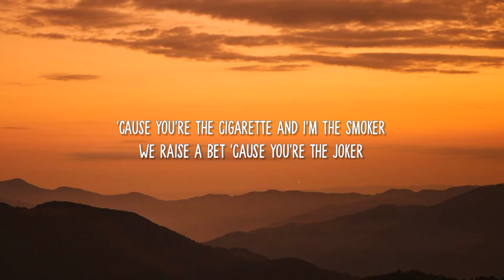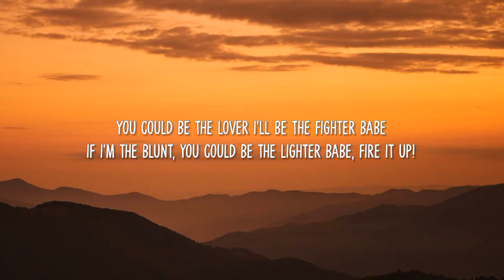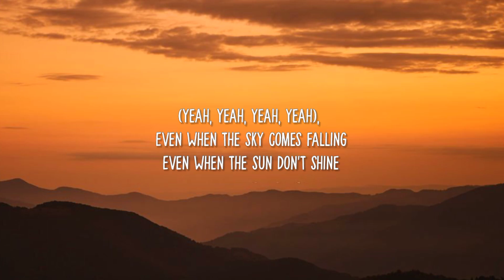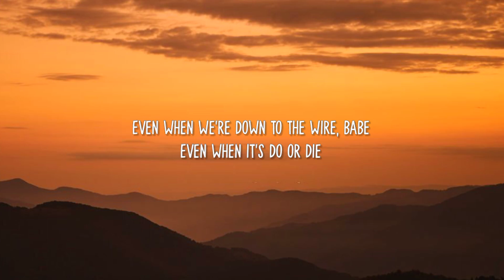Miguel - Sure Thing (TikTok, sped up) (Lyrics) "If you will be the cash, I‘ll be the rubber band"